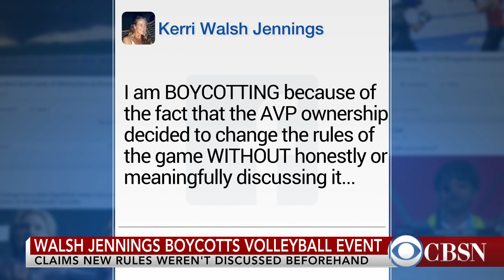Why Kerri Walsh Jennings is boycotting volleyball event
Four-time Olympic medalist Kerri Walsh Jennings is boycotting a volleyball event in Chicago over new game rules she says aren't "honest or meaningful." CBSN's Jamie Yuccas has the details.